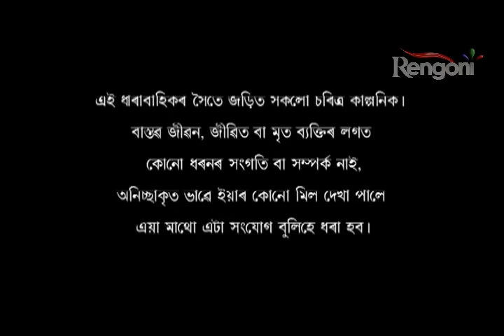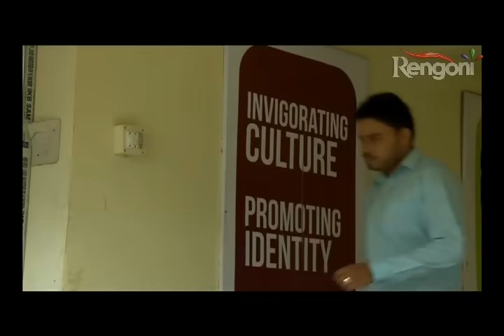Alpona_ EP 38 || 5th March 2019